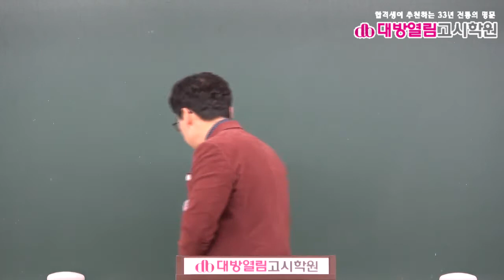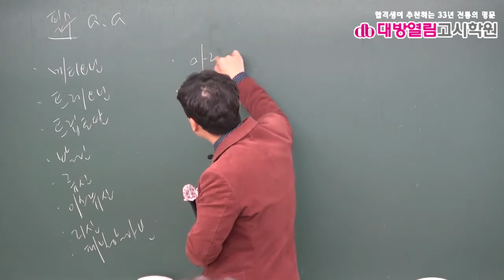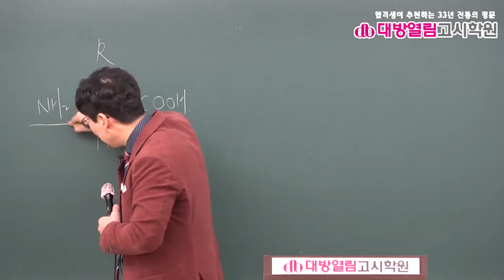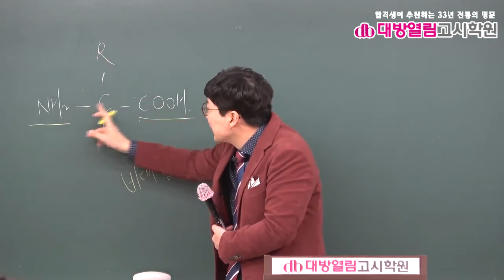간호직공무원 생물 기출분석 및 단원별 문제풀이 2